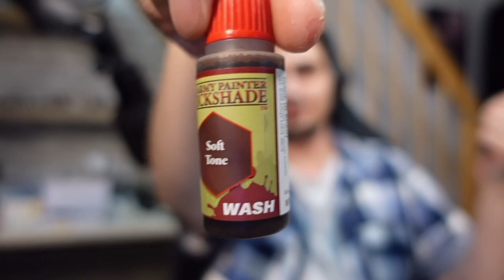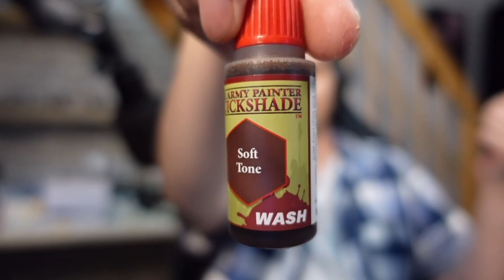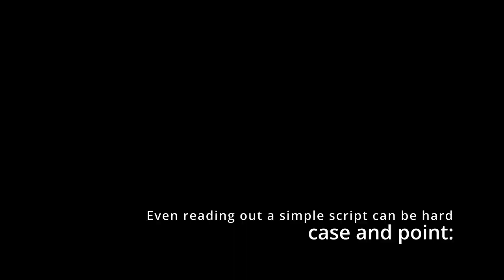DnD Stories + Step-By-Step Beginners Mini Painting Guide | We got royally GNOMED | Episode 2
Painting dnd miniatures for beginners, explaining everything step by step, all while telling you about our adventures with said miniatures.
Painting miniatures of gnomes is surprisingly hard, considering how incredibly tiny these figurines are.

00:00 Intro
00:19 Unpainted modells and Accepting our first quest
00:58 Skin colors and Welcome to Gnomengard
01:56 Leather parts and First contact
03:28 Colorful clothing and Facktoré's Introduction
05:07 Metal parts and Battle against Facktoré
06:49 Leather armor
07:20 Hair colors and A room full of knives?
08:48 Bases and Fibblestib, Dabbledob and Kings
10:10 Detailing and The royal Bedchamber
11:37 Crystals and Royal Takedown
12:12 Intermission: This is King Korvus
13:28 More crystals and Royal aftermath
14:03 Final results and Outro
14:53 Bonus Scenes

My Alternate Gaming Channel: @LarameTV